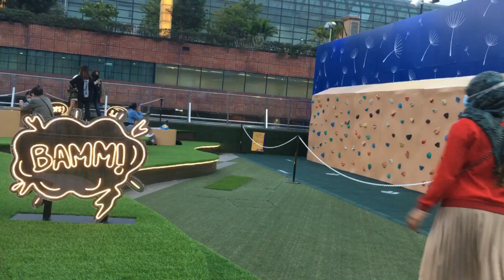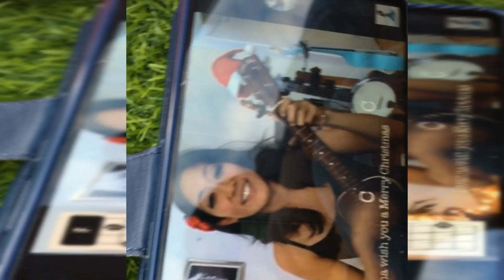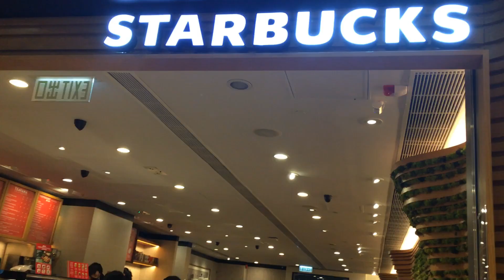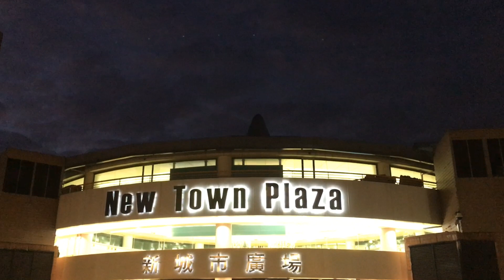Newtownplaza Shatin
with me, is a friend a sister that very dear to me. Ate Jen thanks for everything alam u n un.